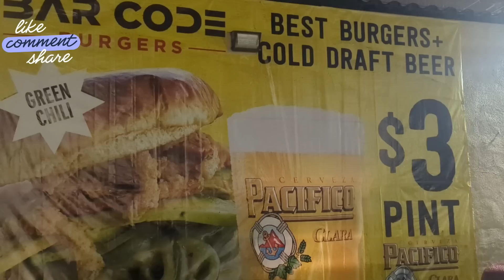BAR CODE BIG FREAKIN' BURGER CHALLENGE - AFTER EATING A 10LB QUESADILLA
Hours after eating a 10 lb quesadilla I attempt the Bard Code Big Freakin Burger Challenge with @DaGarbageDisposal We have 10 short minutes to finish or we pay $69. Did I finally bite off more than I could chew?  This is stop #2 on my "As Seen on @HEAVY_D  Las Vegas Food Tour

Stop 3 Sunday 11:00 AM Dillinger's Burger Challenge
Stop 5 Sunday  6:00 PM Cereal Killerz Cereal Challenge

Instagram:  @Notorious_BOB  Facebook: @RealNotoriousBOB  Twitter:  @Notorious_BOB

Fetch App:  Free to join and you can get gift cards for scanning your receipts.

Bob Shoudt
Notorious B.O.B.
Notorious B.O.B
Notorious BOB
Bob eats
Bob the eater
Bob Comida
Eat Bob
BOB vs